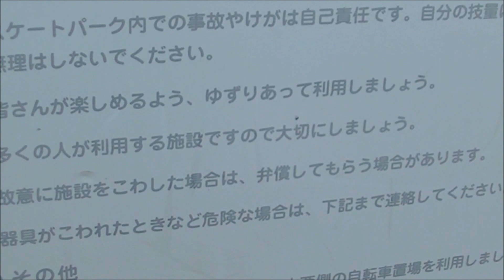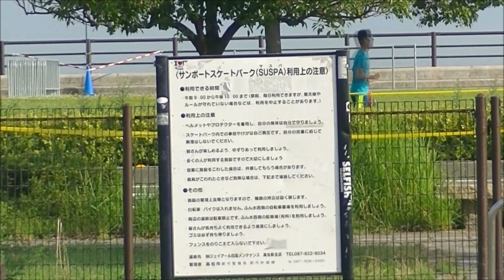サンポートスケートパーク SUSPA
午前9時から午後10時までスケボーを楽しめるスケートパークです。
早朝の為、スケートパークには誰も居なかったです。